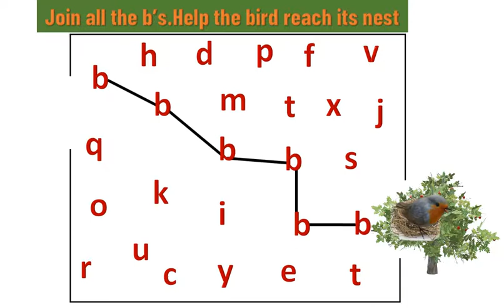English Nur Join all the b's